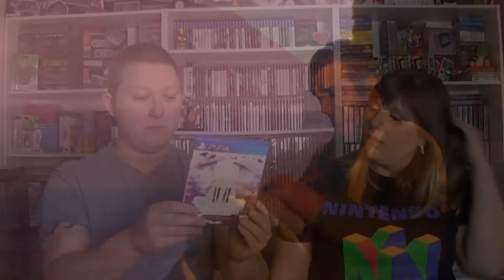Compte rendu achats jeux vidéo de Didine et Gégé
Hey salut les amis , aujourd'hui nous vous présentons nos achats jeux vidéo , figurines et cadeaux =)
En espérant que cela vous plaise et on vous souhaite un bon visionnage a tous !!